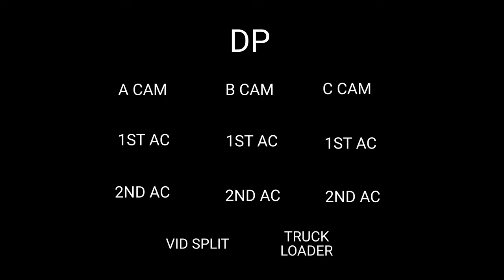Responsibilities On A Film Set For Camera Assistants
Wow it was down to the wire for this video. Today we are talking about camera assisting and it's differences depending on the type of production you are working on! I know! Exciting stuff!!

Thanks for your patience everyone. Can't wait to show you my new camera!

Hope you got something from this video and if you have any ideas of things that you want to see in a video, leave a comment below and let me know!

F xx